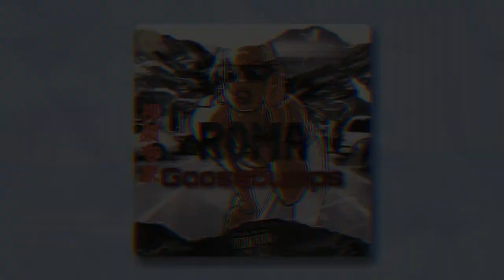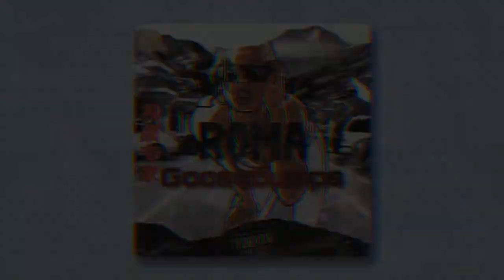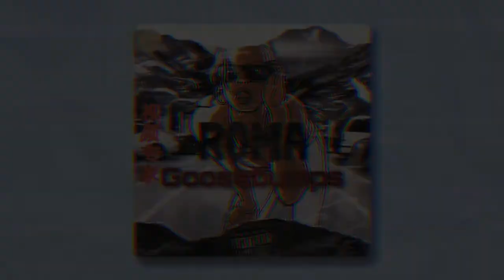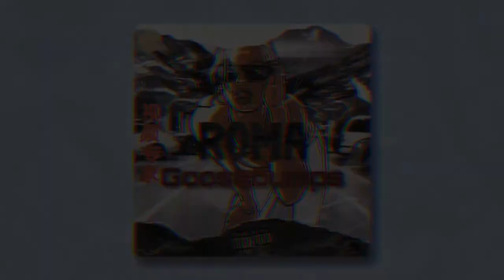Roma-Goosebumps (Versión Español 2.0) (Audio)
Siganme En Mis Redes Mas Usuales

Travis Scott - goosebumps ft. Kendrick Lamar